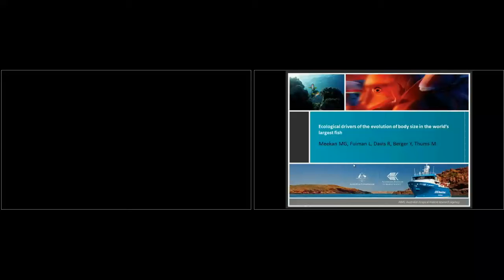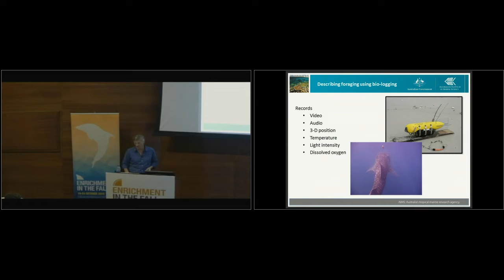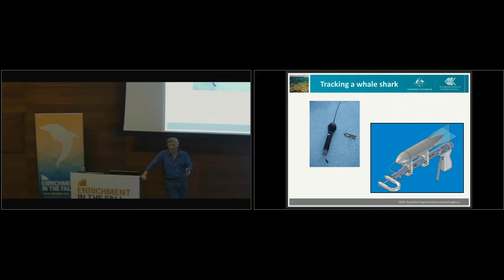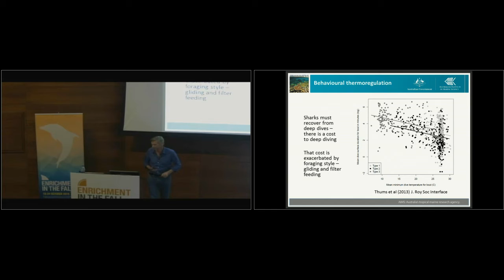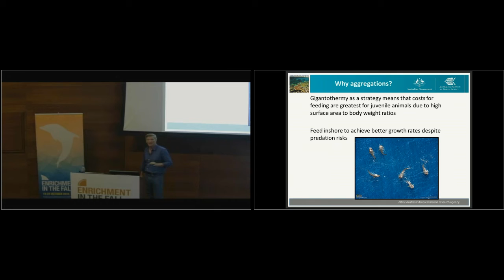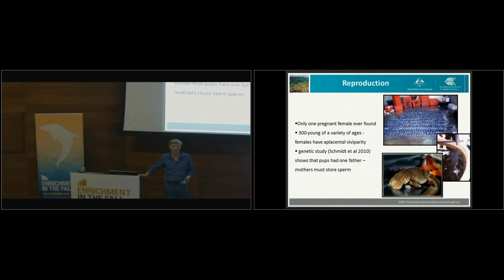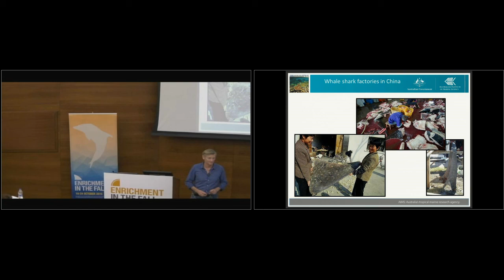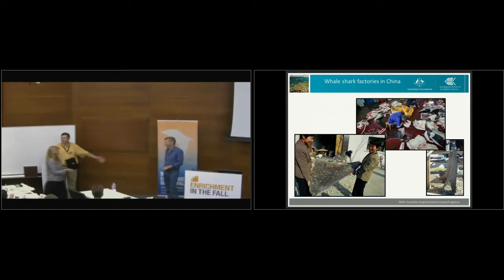Following Mega Fauna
Mark Meekan, Principal Research Scientist, Australian Institute of Marine Science
FEP 2015, Keynote Lecture Series